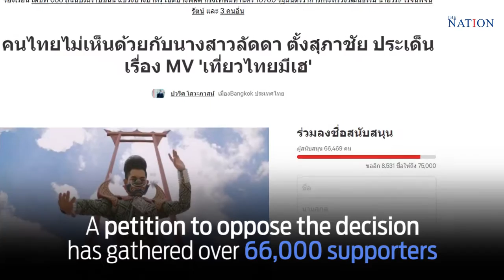Tourism Music Video Inappropriate?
Ministry of Culture declared that the tourism music video, featuring actors dressed as Thai 'giants', is inappropriate because they don't respect the traditional values. Do you agree?